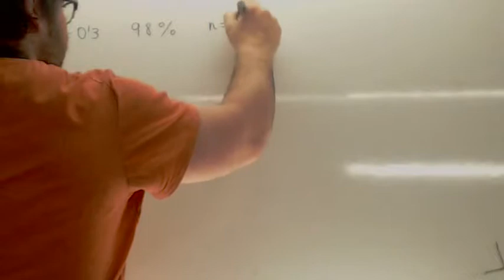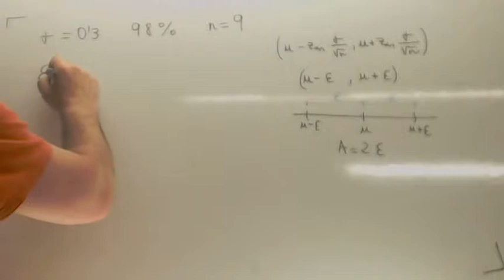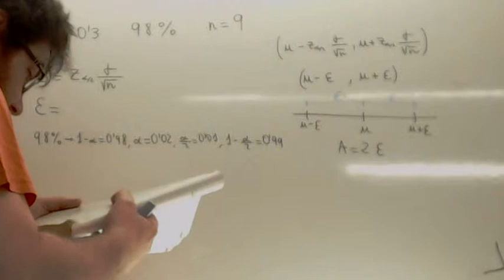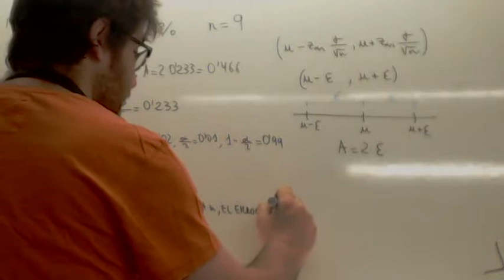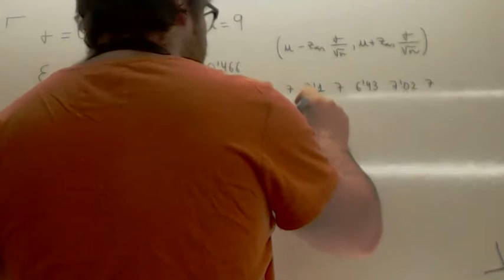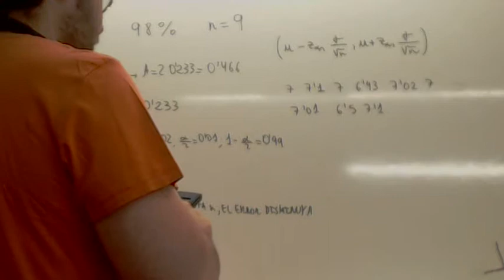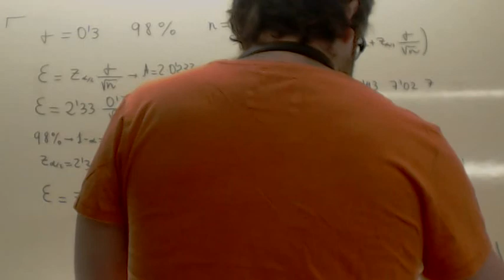Intervalo de confianza Amplitud Usero